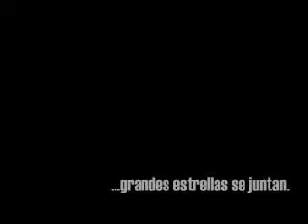Campeonato Cartavio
Con el fondo de la canción de la Champion, un campeonato que reune a las mas consagradas
figuras de una mesa de bar.